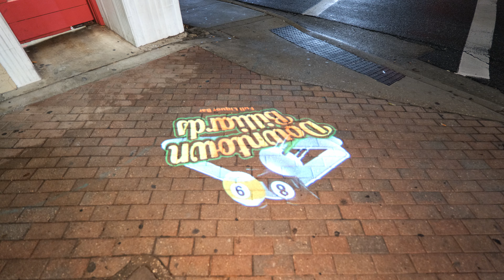Ocala Florida at Night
Ocala is a city in central Florida. East of downtown, Fort King National Historic Park was an important Second Seminole War site. The collection at the Appleton Museum of Art includes pre-Columbian artifacts and contemporary art. The waters of Silver Springs State Park are dotted with kayaks and glass-bottom boats. The park is also the gateway to the woods and lakes of the vast Ocala National Forest to the east.